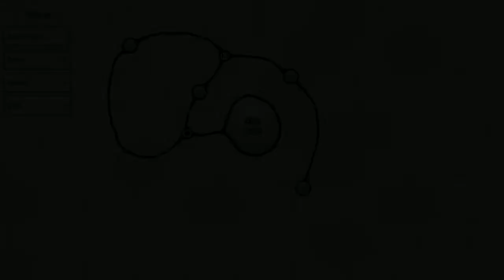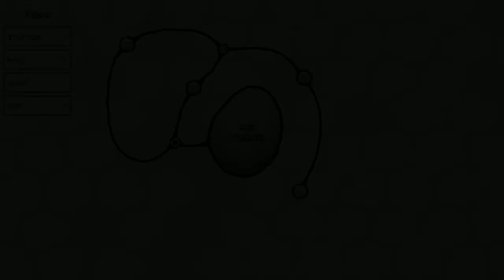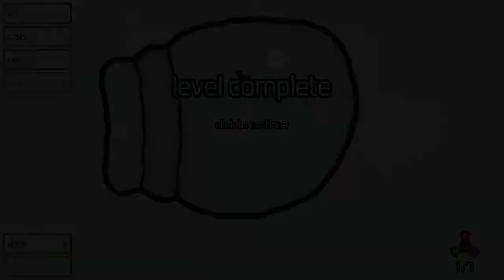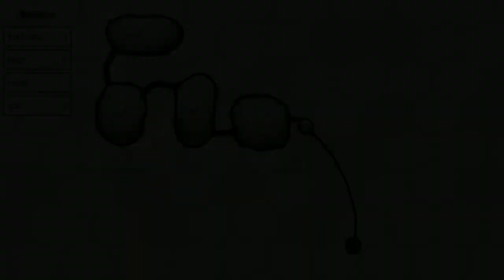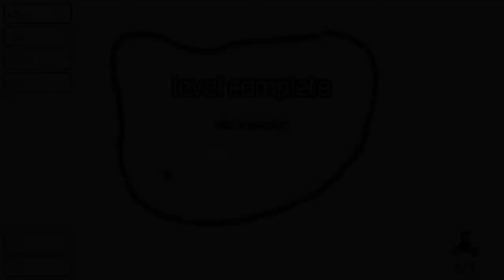Lets Play Tricone Lab (Early Access)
Stages completed in this video are : Tricone, Breakers, Breakermaker